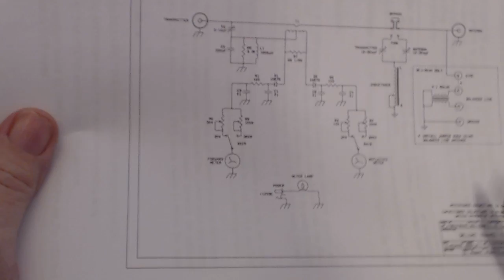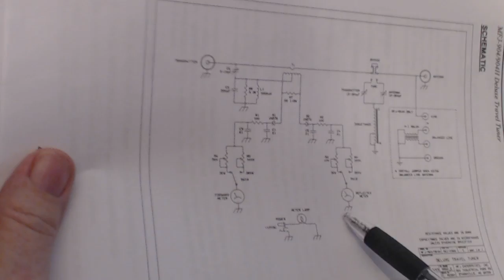TRRS #0812 - MFJ Portable Antenna Tuner Part 2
A closer look at the MFJ-904H antenna tuner and even a look inside.